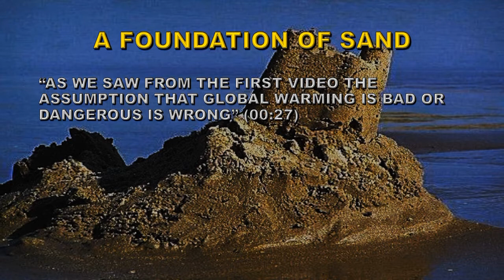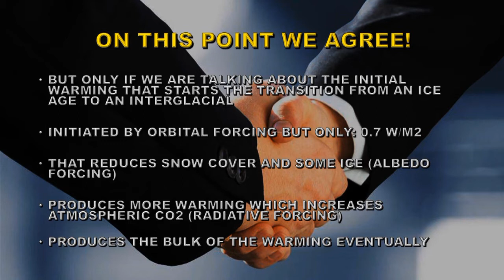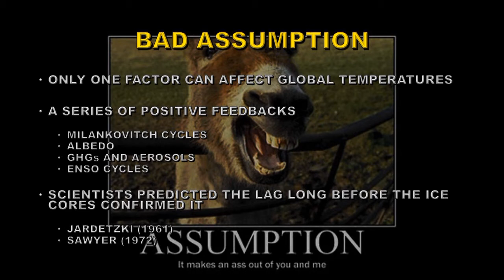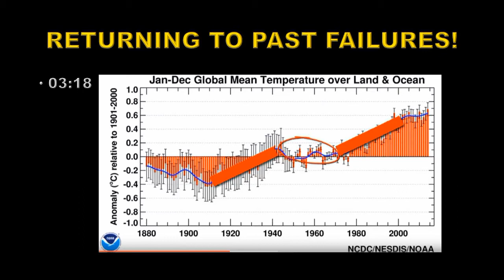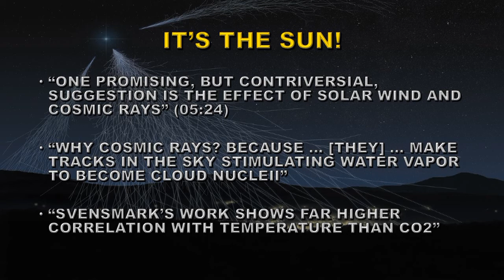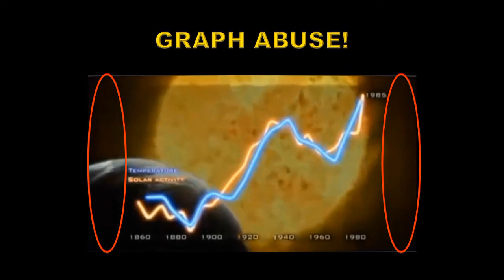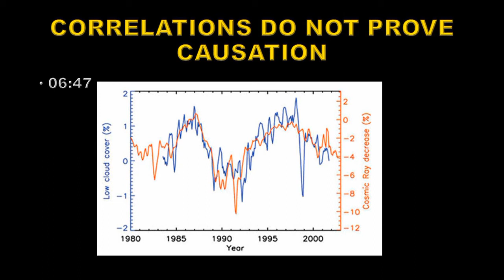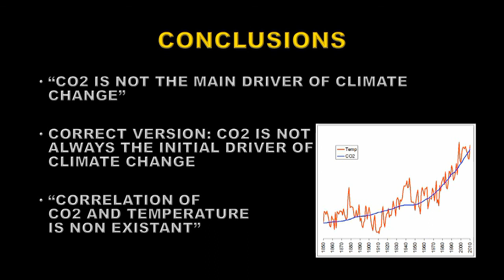IS CO2 CAUSING DANGEROUS GLOBAL WARMING - YES!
THIS IS MY RESPONSE TO ROD MARTIN'S 2ND "GLOBAL WARMING LIES" VIDEO

MY RESPONSE TO VIDEO #2: THIS VIDEO!